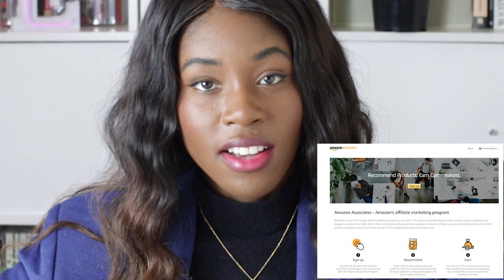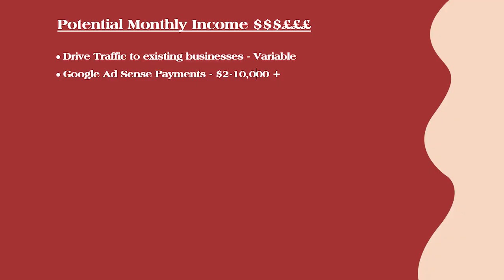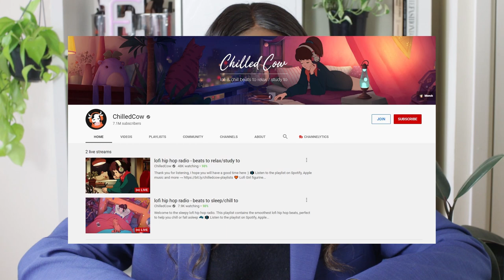How to make money on YouTube | 10 ways to make money on Youtube | LUXURIATE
How to earn money on YouTube in 2021 as beginners? How do YouTubers make money? What are the best ways to make money on YouTube? How to monetize YouTube videos? How to make money online or free (with no money)?

If you've asked yourself any of the questions above, you are definitely in the right place. In this video, I am going to talk about 10 ways in which you can make money on YouTube and share some insights on how YouTube make money. You will learn multiple techniques of making money on YouTube apart from the adsense stream. In this way, you will be able to earn/make money online on this very social media platform through multiple means by creating the right strategy.
So what are you waiting for? Click on the play button now and initiate the process of creating a new YouTube side hustle.

LBRY - To monetise your videos with the LBC Currency
Youtube Content Connect
Spotify, Apple Podcasts - For Youtube podcast episodes
Teespring (After 10k subscribers) - you can still sell products through their main website from now.
Kajabi . com
Teachable . com
Coursera . com
Skillshare . com

I alternate between:
★ Canon EOS M6 Mark II Mirrorless Digital Camera

0:00 - Introduction
0:33 - Promote your online or offline business
1:13 - Google Adsense
3:51 - sponsorship and endorsement deals
5:32 - Affiliate Marketing Commissions
7:02 - Online Courses
7:51 - Podcasting Episodes
8:53 - LBRY YouTube Partnership Program
10:33 - YouTube Live Streaming
11:27 - YouTube Join Subscriptions
11:57 - Sell merch through Teespring
12:27 - Create a 24 Hour YouTube Radio Station Channel
13:49 - Create an Original YouTube Series